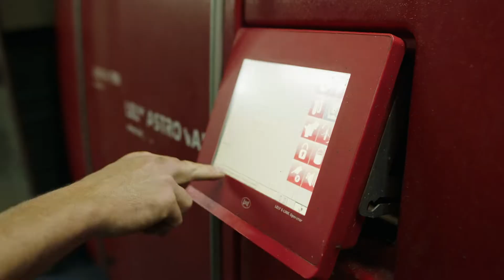Werken in de melkveehouderij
De Nederlandse melkveehouderij is een moderne sector die op zoek is naar nieuwe werknemers. Aanpakkers die de handen uit de mouwen steken en werken aan Nederlandse zuivelproducten die wereldwijd bekendstaan als topkwaliteit. Mensen met liefde voor dieren en oog voor de omgeving, duurzaamheid, huisvesting en diergezondheid. Mensen zoals jij?